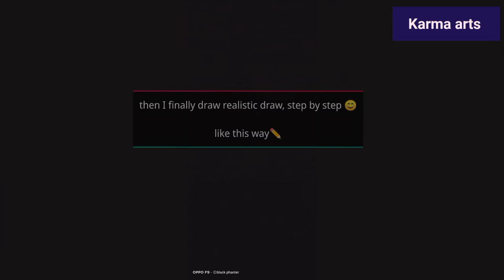How I practice 😊when I draw a realistic portrait 😌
This video for how to draw a realistic portrait by freehand style 😊😊

I LOVE DRAW A RREALISTIC PORTRAIT ❤

Be safe from corona 🙏🙏